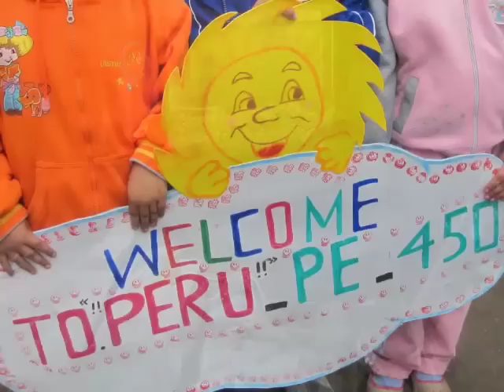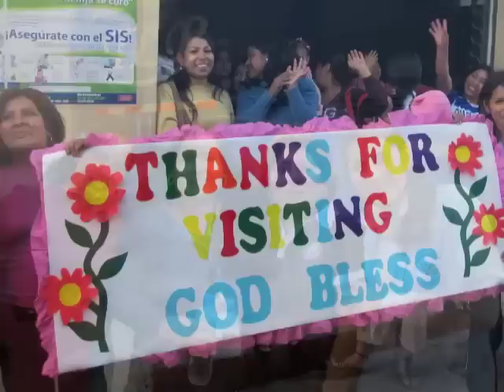Peru Trip 2010 with Compassion Canada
In September 2010, we visited Peru on a tour with Compassion Canada.  This included many visits to local indigenous churches that are involved in Child Sponsorship.